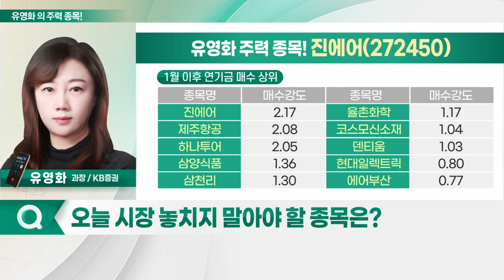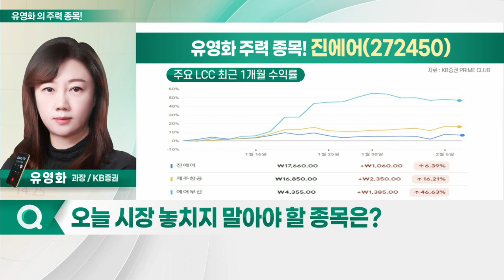하이비젼시스템, 진에어, 성일하이텍, 제노코_유영화의 주력 종목 (20230208)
1. 진에어(272450)
2. 하이비젼시스템(126700)
3. 성일하이텍(365340)
4. 제노코(361390)

진에어(272450)
- LCC 기업 수급 강세
- 올해 1Q LCC 예약률 높아
- 연기금 매수 상위 종목 리스트 위치
- 연초 대비 주가 상승률 적은 편
- 타업체 추격 가능한 펀더멘털 보유
- 日 여객 노선 재개… 영업익 흑자전환 기록
- 올해 1Q 강한 실적 성장 기대

- 카메라 모듈 검사 자동화 장비 제조
- 3D 센싱 모듈 등 카메라 모듈 고도화
- 평균판가 높은 신규 장비 수요 폭증 예상
- 고객사의 '모듈 스팩 변화' 성장 견인 전망
- 삼성전자, 차세대 XR 생태계 구축 본격화
- 구글·퀄컴과 협력 진행
- 테마주 성격 강한 종목은 유의 필요